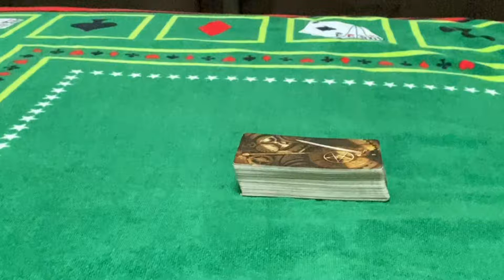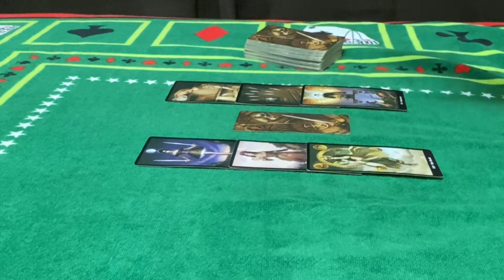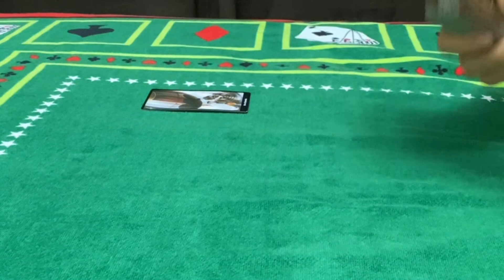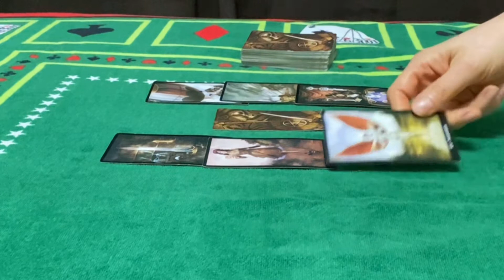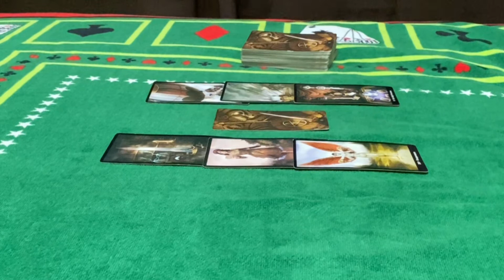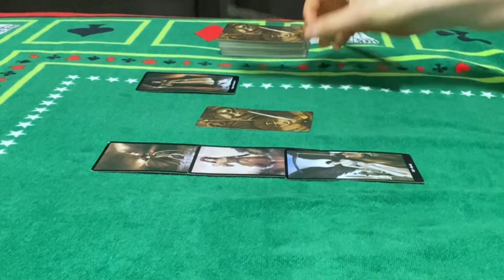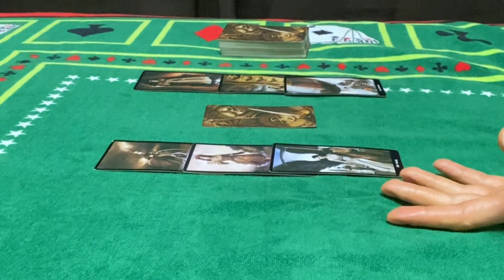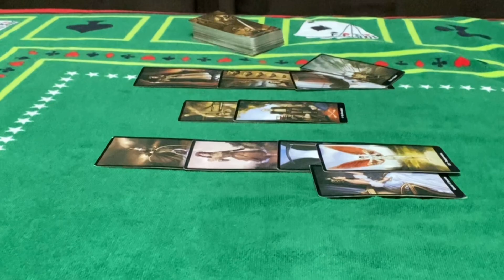Water signs : Cancer ♋️ Scorpio ♏️ Pisces ♓️ (Energy check in) MARCH 8TH - 14TH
Channel Schedule:

 💌Wednesday : Fire ,Earth energy checkup (individually)

Cancer 21:21
Scorpio 0:01
Pieces 9:44